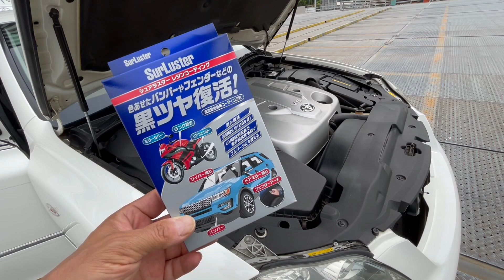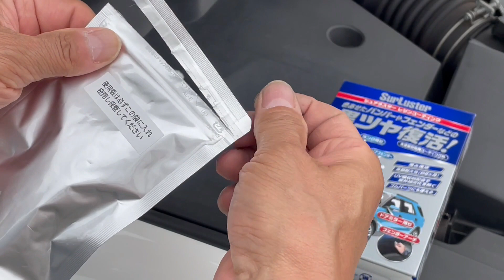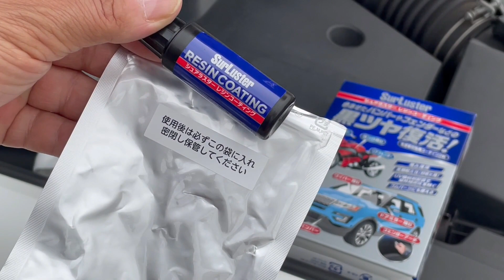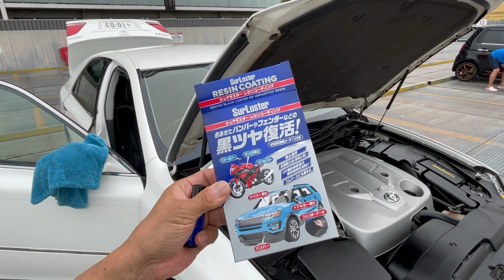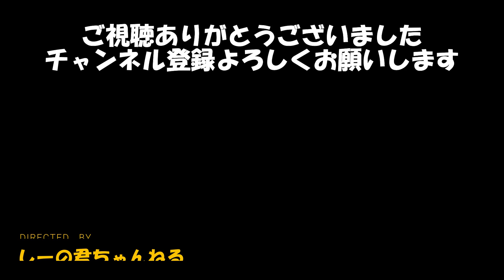【シュアラスター】エンジンルームも黒ツヤ復活 いいねレジンコーティング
ボディばかり綺麗にしててもダメですね
隠れてる部分も綺麗にしなきゃですね
シュアラスターレジンコーティングで簡単施工で綺麗になりました　耐久性も6か月　しっかり黒ツヤで守ってくれます　未塗装樹脂にも使用できるのでとてもいい商品だと思いました

訂正　タイヤには使用できません

シュアラスター
レジンコーティング